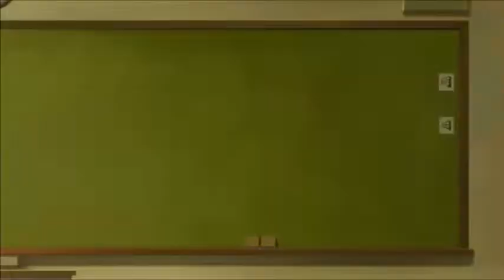Dropout Idol Fruit Tart (おちこぼれフルーツタルト) Episode 6 Reaction & Review